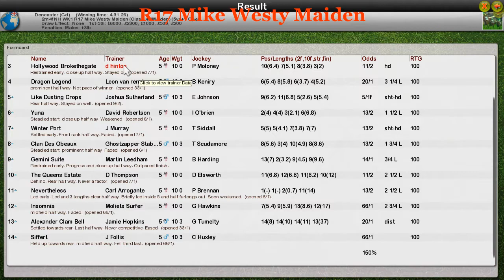NH WK1 R17 Mike Westy Maiden